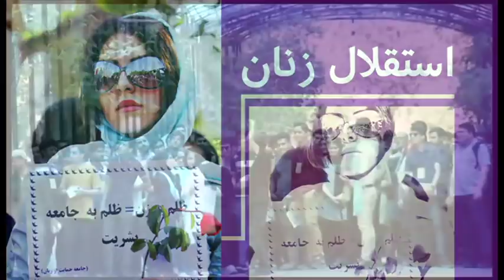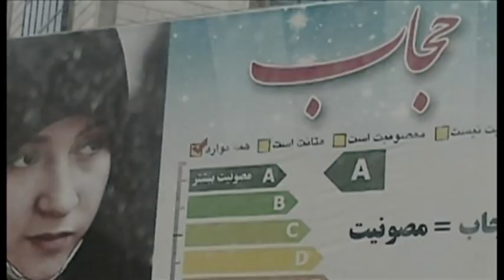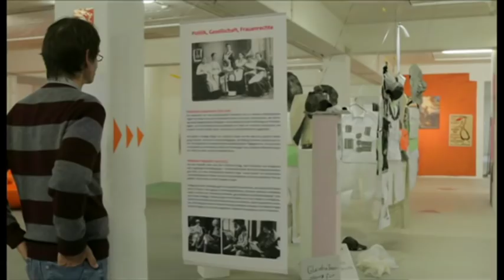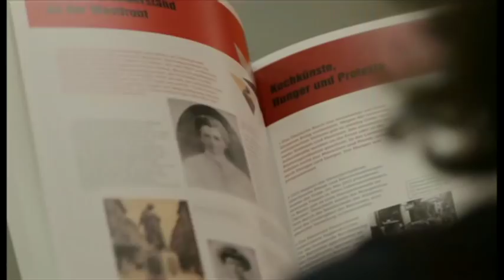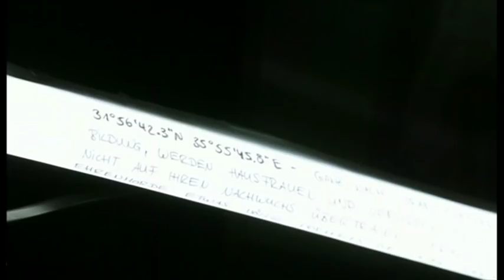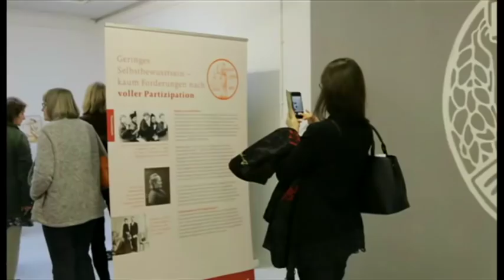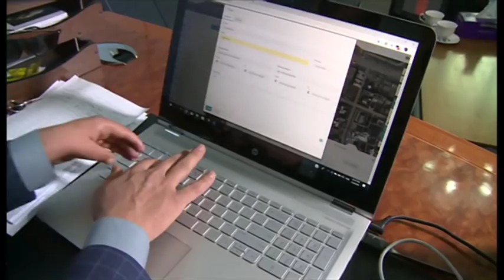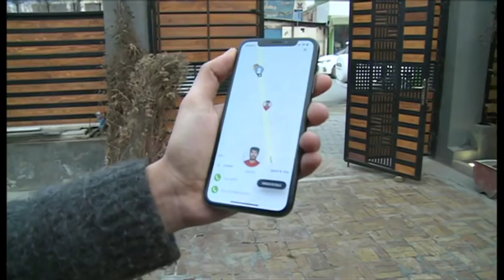خبرنگاران؛ برنامه ۱۸ اسفند ۱۳۹۷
چهل سال بعد از انقلاب ایران، مسائل زنان گره ای که هنوز باز نشده
  از تظاهرات علیه حجاب اجباری در هشت مارس سال ۵۷ تا امروز چهل سال می گذرد. مبارزه زنان برای حقوق برابر در همه این سالها فراز و فرودهای زیادی داشته است. بسیاری می گویند انقلاب ایران عقب گردی همراه با زور و خشونت علیه موقعیت زنان بود و علیرغم برخوردهای حکومت مبارزه برای حقوق برابر همچنان ادامه دارد و مدام در حال تغییر است. نگاهی کردیم به تغییر شیوه زندگی زنان در نقش مادری، استقلال زنان و حجاب اجباری.
گفتگو با کارآفرینان زن تاجیک، در روز جهانی زن
  در تاجیکستان بیش از دویست هزار زن کارافرین فعالیت می‌کنند. در شرایطی که بسیاری از مردهای تاجیک به روسیه مهاجرت کرده‌اند،  بار سنگین معیشت خانواده‌ها بر دوش زنان است. هر سال دهها زن با استفاده از درآمد شخصی خود و کمکهای دولتی به فعالیتهای کارافرینی دست می‌زنند.
  کمیسیون اصلاحات اداری افغانستان می‌گوید که سهم زنان در ادارات دولتی این کشور در مقایسه با سال گذشته ۵ درصد افزایش یافته و به بیش از ۲۷ درصد رسیده. هرچند در سال‌های اخیر شمار زنان افغان در پست‌های کلیدی افزایش یافته، اما نقش زنان در تصمیم‌گیری‌های کلان در دولت این کشور، چندان پُر رنگ نیست.
در آلمان؛ زنانی پرنفوذ و پرقدرت، اما هم چنان درگیر مبارزه با بقایای مردسالاری
شش وزارتخانه آلمان به دست زنان اداره می شود، از جمله وزارت دفاع، دادگستری و آموزش و پرورش. آنگلا مرکل، صدراعظم آلمان، سه دوره بر رقبای مرد خود پیروز شده است. زنان در رهبری پنج حزب اصلی آلمان قرار دارند و بسیاری  پست های مهم دولتی را به دست گرفته اند. نمایشگاهی به مناسبت صد سالگی حق رای زنان در آلمان در موزه زنان شهر بن شما را با تاریخ مبارزات زنان آلمان و مطالبات امروز آنان آشنا می کند.
در افغانستان بمب گذاری‌های هدفمند، حملات انتحاری و آدم ربایی از تهدیدهای روزمره به شمار می‌رود اما تلاش برای نجات یافتن از این اتفاقات افغان ها را به راه حل های تازه ای نزدیک کرده. افغان ها برای نجات جانشان چطور دست به دامن فناوری شده اند. البته تنها ناامنی نیست، بحث شکم و غذای هوسانه هم هست.
دوازدهم اسفند یا سوم مارس، روز جهانی حیات وحش است. تمرکز روز جهانی حیات وحش امسال، روی موجودات دریایی بود که از قربانیان اصلی توسعه طلبی انسانها محسوب می شوند. تغییر اقلیم، شکار و فرهنگ مصرف گرایی از عوال اصلی نابودی حیات وحش هستند.